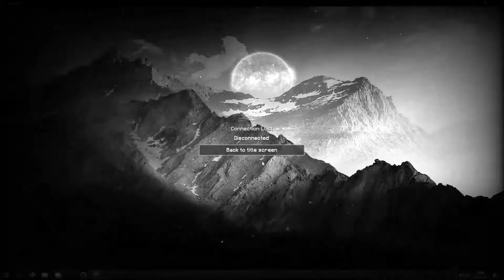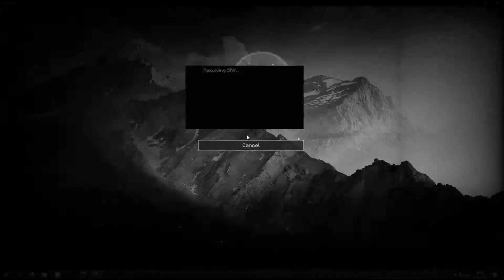KRAINAMC.PL - DOWNDED BY [McSmash]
🔴 *** ABOUT ME ***
Minecraft Servers security tester.

On this channel, you will mostly find Minecraft servers crashing videos and bypassing various protections.